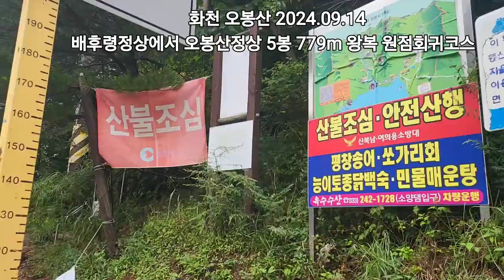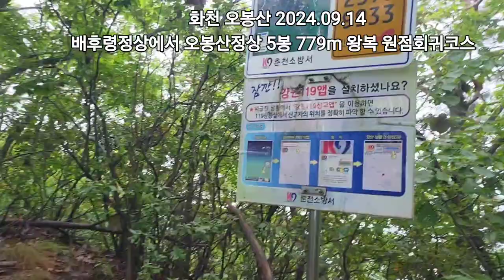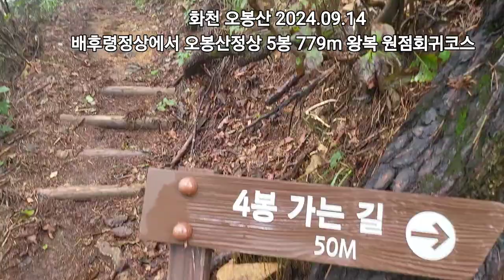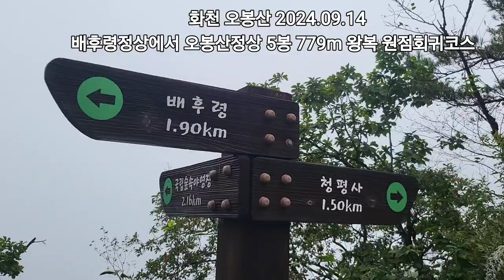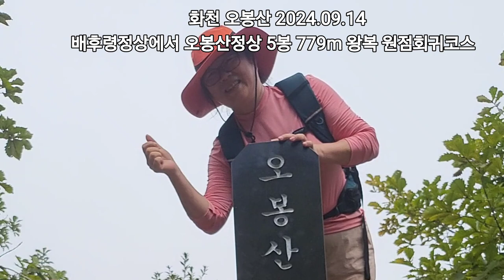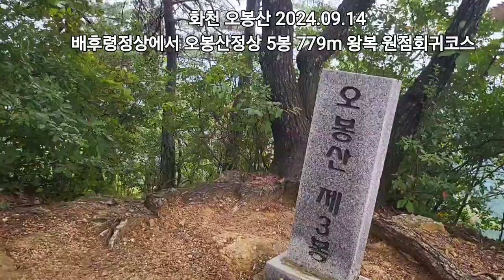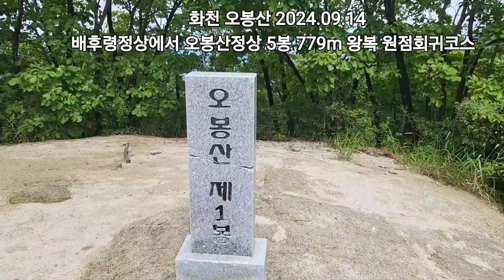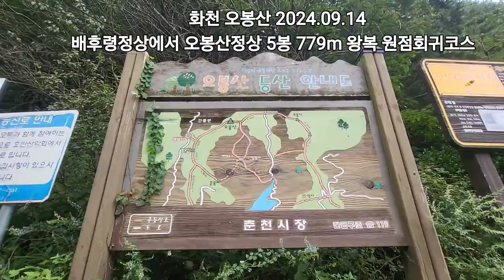강원도 화천 춘천 오봉산 최단코스 배후령정상에서 오봉산정상 원점회귀코스